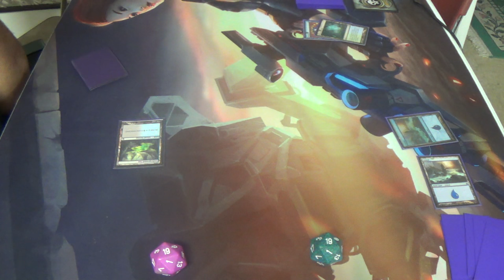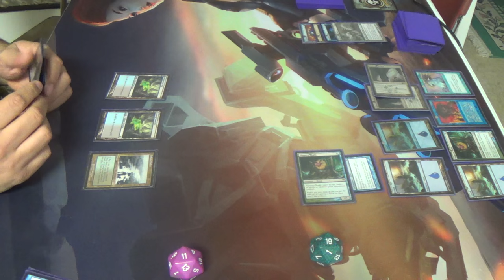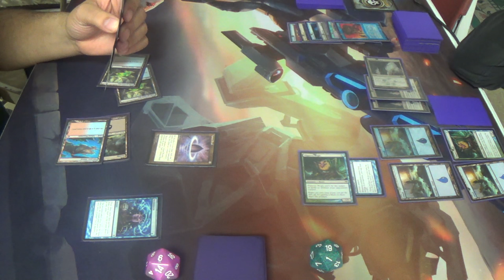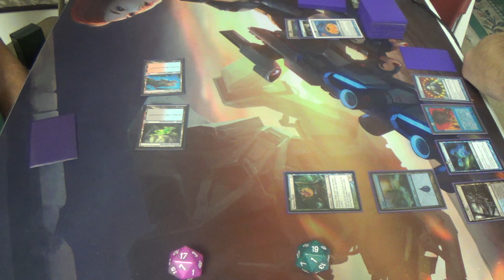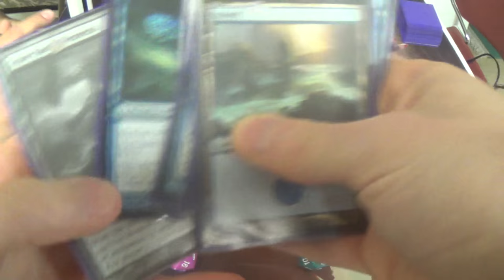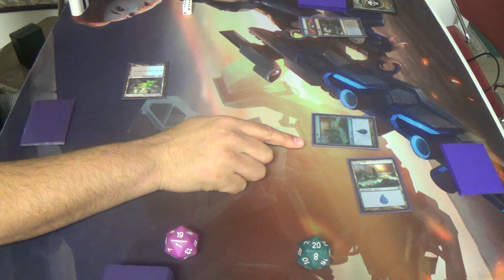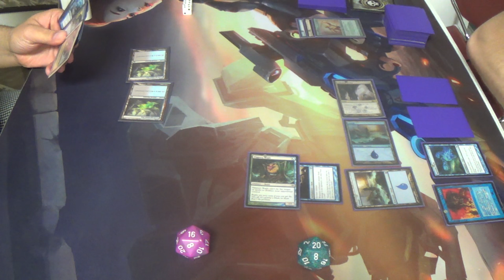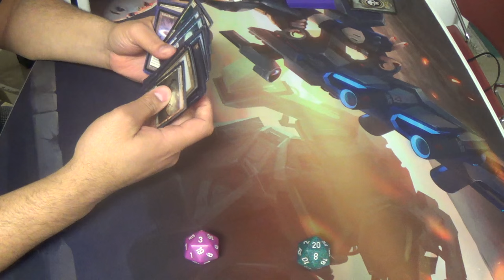Legacy Magic — ANT vs. Mono Blue Hexproof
Between this and my previous match against Oops All Spells, I'm starting to wonder if this deck is poor against combo decks. Granted, my opponent and I did not sideboard for these games, which is largely consequential because I would be able to side in several cards were I able to do so.

In any case, I should probably replace Counterspell with Spell Pierce. What do you all think? I may just need it for the early game too much, even though it isn't great in a slow deck like mine.

Artifact (1)
1 Umezawa's Jitte
Creatures (10)
4 Invisible Stalker
4 Slippery Bogle
2 True-Name Nemesis
Enchantments (13)
4 Curiosity
1 Sigil of Sleep
4 Spectral Flight
4 Unstable Mutation
Instants (13)
4 Brainstorm
4 Counterspell
4 Force of Will
1 Spell Pierce
Sorceries (3)
2 Gitaxian Probe
1 Ponder
Lands
4 Cathedral of War
10 Islands
4 Misty Rainforest
2 Polluted Delta
Sideboard (15)
1 Chill
1 Grafdigger's Cage
1 Hydroblast
1 Piracy Charm
1 Pithing Needle
2 Ravenous Trap
1 Sigil of Sleep
1 Spell Pierce
2 Spell Snare
1 Stifle
2 Submerge
1 Sword of Feast and Famine

Thanks to our patrons:
BasicSwamp
Vladictus
Zeroix7